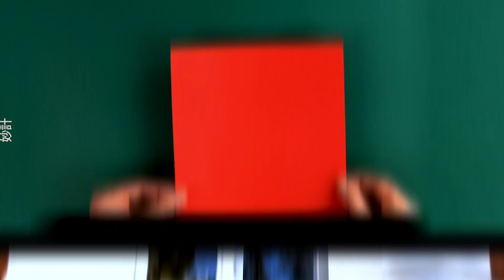每個人都會問你這個聖誕裝飾是從哪裡來的：14個可愛的聖誕DIY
你的嘴吧應該會又酸又渴，因為每個人都會問你這個聖誕裝飾是從哪裡來的 🥰

00:00 - Source: Epidemic; Artist: Arthur Benson; Title: A Christmas Dance
02:54 - Source: Epidemic; Artist: Arthur Benson; Title: All My Gifts To You
05:25 - Source: Epidemic; Artist: The Snowy Hill Singers; Title: Kiss Your Loved Ones

聖誕裝飾_GT2009116XMAS
想知道更多的DIY、小技巧和新知識嗎？妙計每天為你帶來不同的影片。 與您的朋友和家人分享！